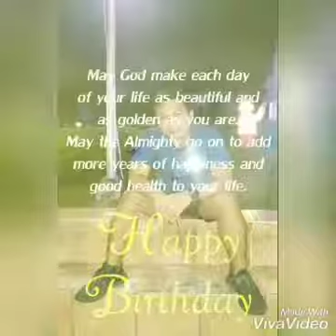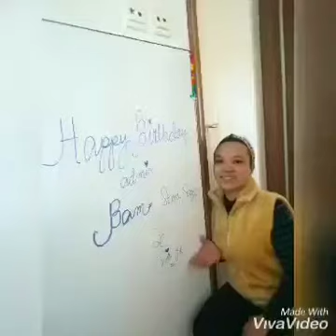Happy Blessed Birthday Palanggha Bam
Admin Bam of Guimaras the Heart of the Sweetest Ilonggo’s